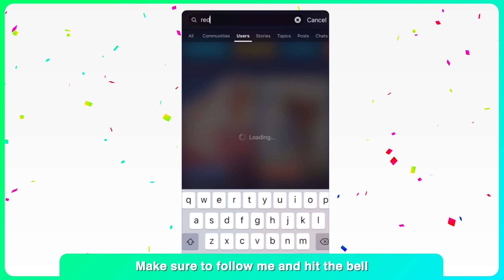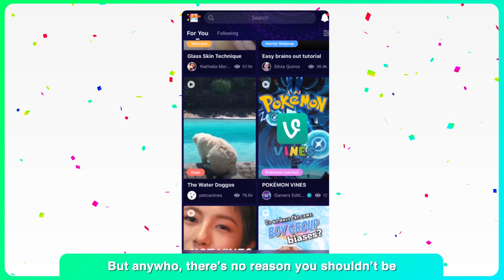7 Rings by Ariana Grande | Just Dance 2020 | Fanmade by Redoo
I WANT IT, I GOT IT... YUH

► Don't forget to download Amino and search my profile name, Redoo, to check out my Stories

It's been quite a while since I had to upload this map. I just had 'KILL THIS LOVE' in the way. This song is probably the most requested song to be in JD and I had to do it! I never did an Ariana Grande song, but this is not the end. I'll make more hopefully in the future.

I want to thank the amazing Just Dance Team for working with me once more! The coach is Maeva and she danced in those high high heels. Who else could do it?

My job was to make the background, the lyrics and pictos (all the HUD really) and the menu. Fun fact : I had to do the background 4 times to get this results since nothing was good enough for Ari... yuh! Anyways, I really hope you'll like it.

See ya next time guys!

-Redoo

Congrats to the dancer of the week : Umutcan Tütuüncü from Turkey 🇹🇷